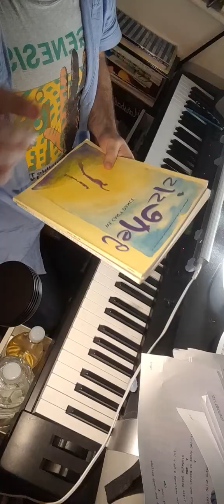keyboard improv 'no son of mine'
piano practice of Genesis band